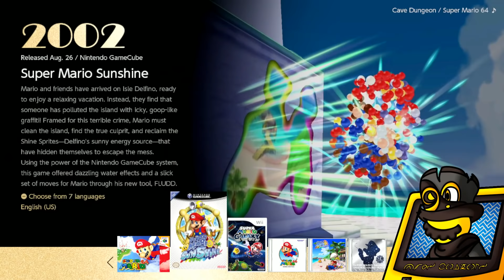Super Mario 3D All-Stars (Super Mario Sunshine) - Water Cleans All... (Ep. 1)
I have never played Super Mario Sunshine at all, so this will be interesting for me.

Funny Moments during my gaming session with Super Mario 3D All-Stars (Super Mario Sunshine).

𝐈𝐧𝐭𝐫𝐨 𝐚𝐧𝐝 𝐎𝐮𝐭𝐫𝐨 𝐒𝐨𝐧𝐠: ► Theme of TwoManyRaptors [Original Composition] The Phantom that Dances with Reality by Avi the Tiger